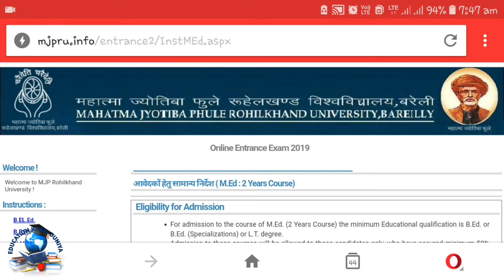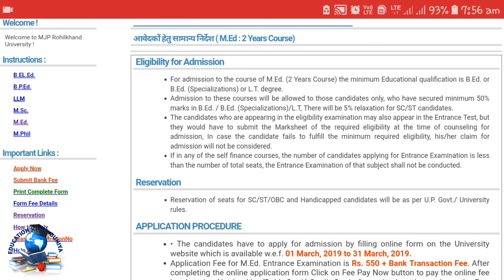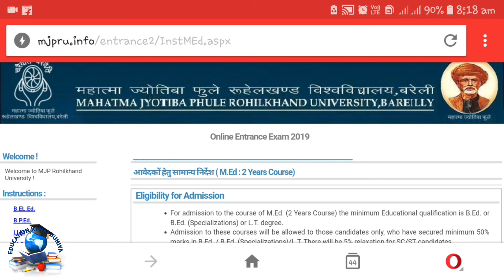M.Ed. Entrance Exam 2019 | एम0एड0 प्रवेश परीक्षा 2019 | MJPRU M.Ed. Admission 2019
एजुकेशन की नई दुनिया में आपका हार्दिक स्वागत है।

इस वीडियो में हमने महात्मा ज्योतिबा फूले रूहेलखण्ड विश्वविद्यालय बरेली, उत्तर प्रदेश की M.Ed. विषय की प्रवेश परीक्षा के विषय में बताया है।

आवेदन करने की अन्तिम तिथि 15 अप्रैल, 2019 तक बढ़ गई है।

 For applying in exam and information brochure

शिक्षकों के 7 वें वेतन आयोग के एरियर की गणना किस प्रकार की गई है।

72825 शिक्षक भर्ती के शिक्षकों को देना पड़ेगा कितना आयकर?,
कितनी मानी जाएगी वर्ष 2018-19 की आय?,